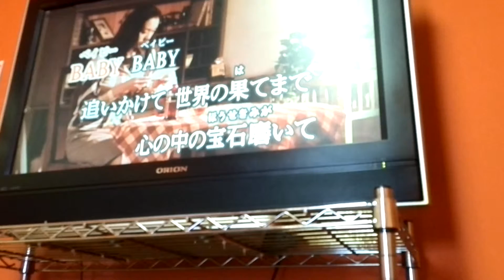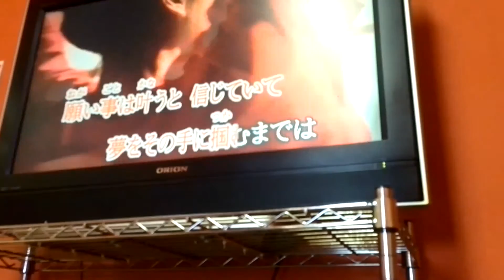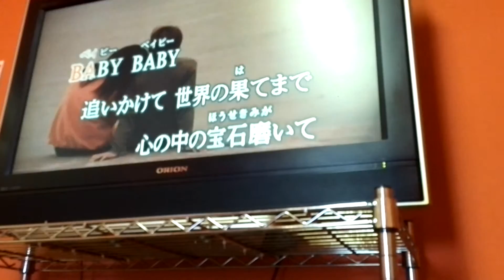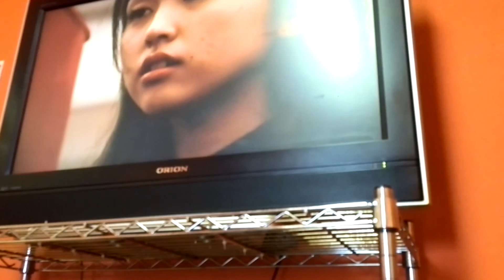BABY BABY / PAMELAH / cover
シングル曲だと思っていた、、☆